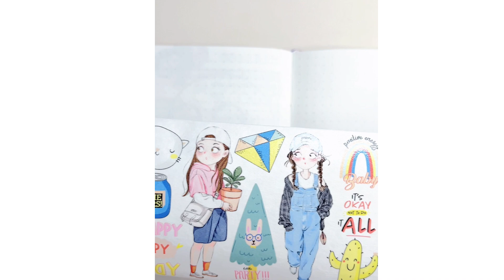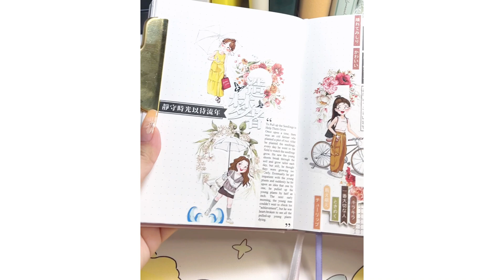ASMR journal | Journal With Me | The Washi Tape Shop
✨ Let’s connect ✨